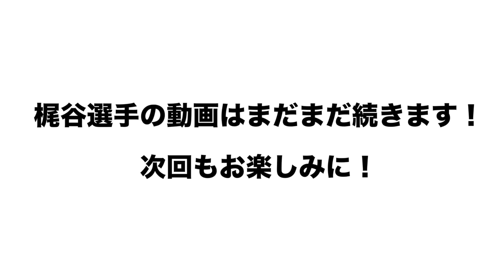【ルールについて異議はあるのか⁉︎】梶谷隆幸が語る坂本勇人選手の存在とは！？